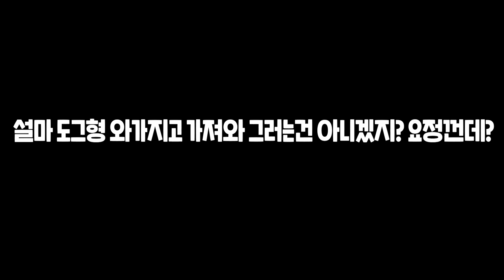[리니지W 빅보스]옵션미쳤다!! 전섭최초 52렙 은날요정입니다!! 와 너무 좋은데? [ 홀덤 리니지m 리니지w 불도그 天堂W 宙斯6 ]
1.

2.

3.

4.

5.

6.